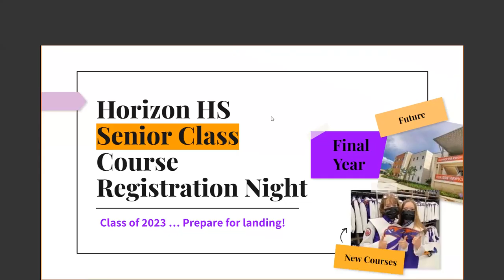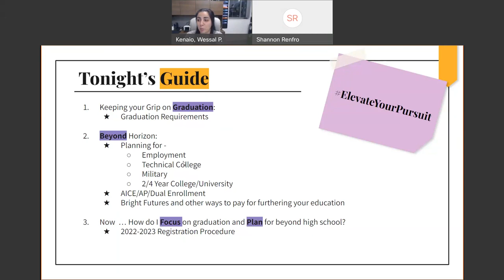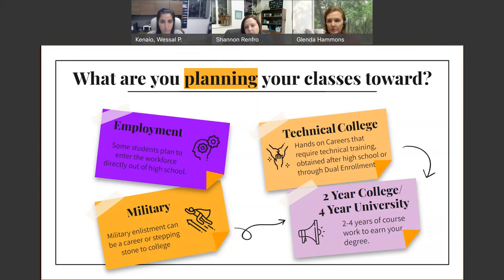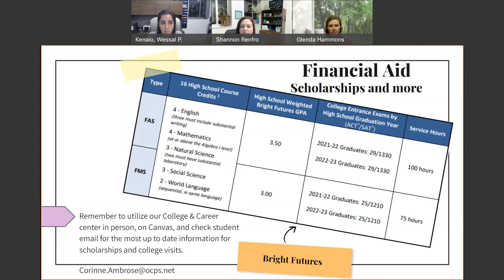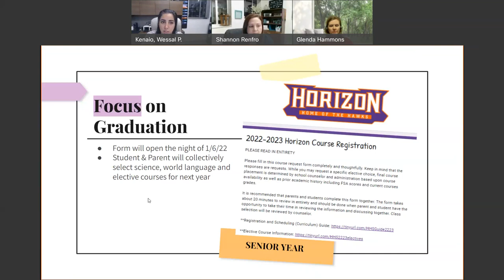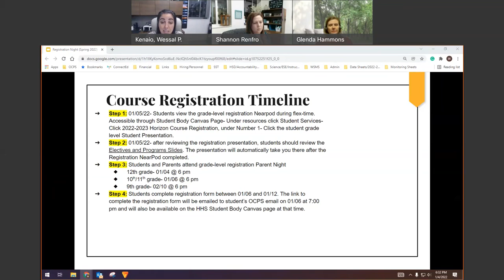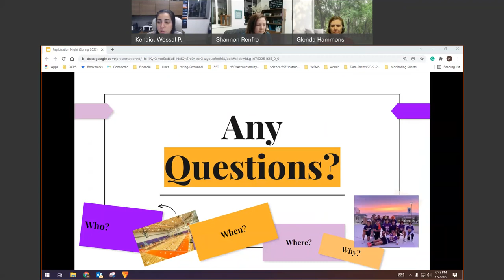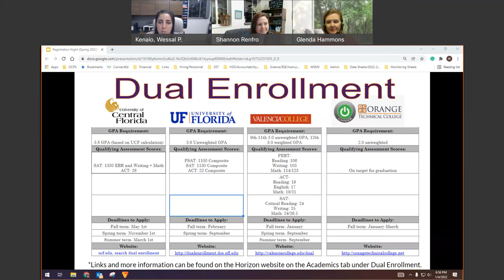Horizon High School Rising Senior Student and Parent Night January 4th, 2022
Information about the registration and scheduling process for the 22-23 school year for Rising Seniors. Q&A at the end of the video.